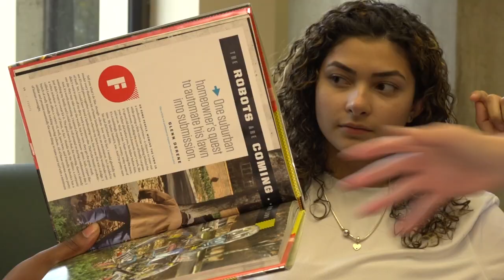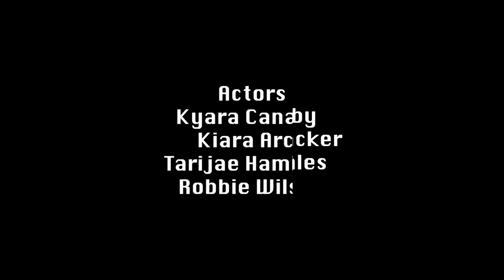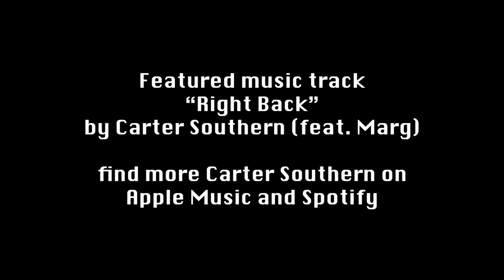08 - Short Film: Kathleen Senior - "Love, M1k3"